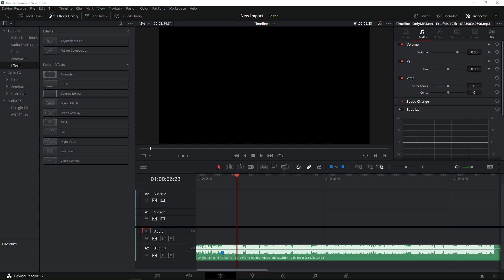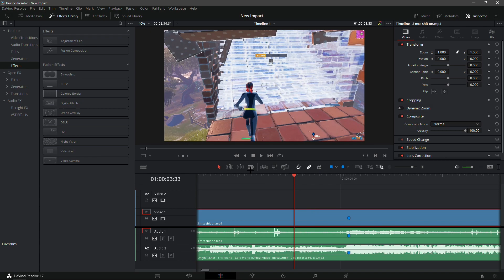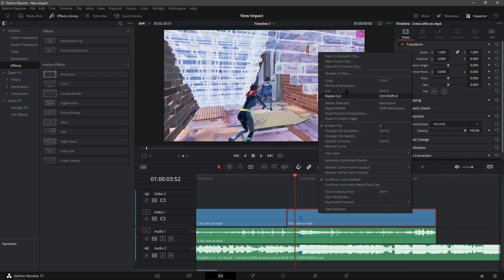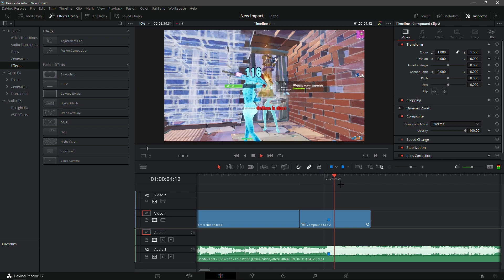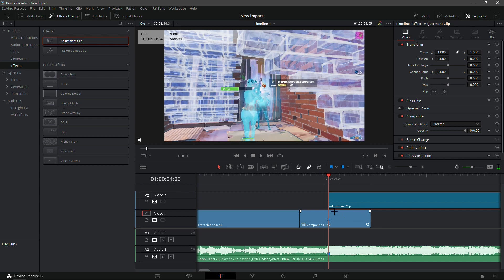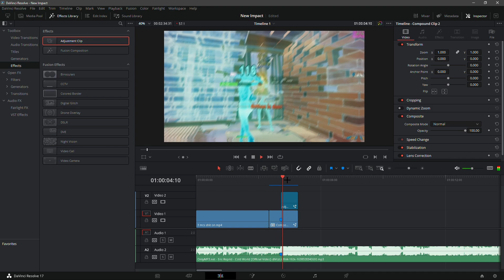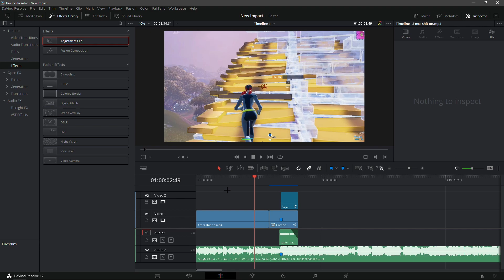How To Make This *INSANE IMPACT* In Davinci Resolve (FREE PRESETS)